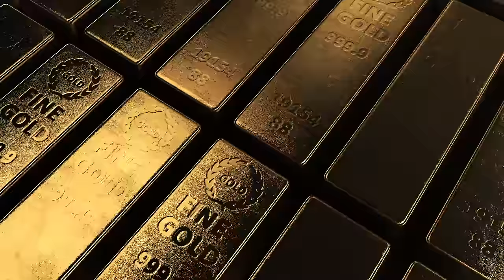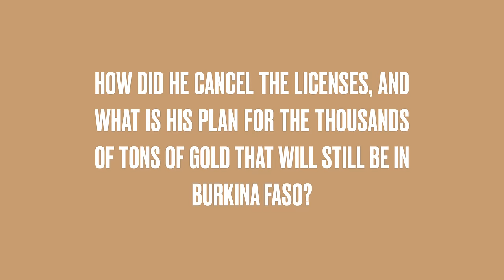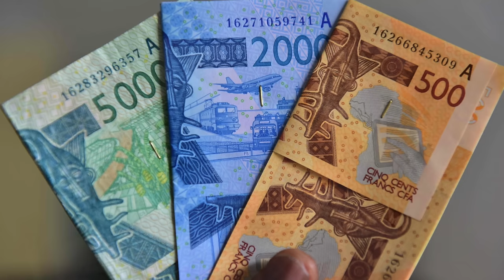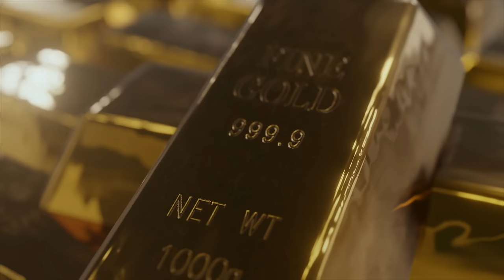Ibrahim Traore FIGHTS Back After France Almost K*lled Gold Sales In Burkina Faso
The Head of State of Burkina Faso, Ibrahim Traore, has declared that the era of freely exporting gold to the Western world is over. He aims to regain control of the country's reserves and put an end to the exploitation. Burkina Faso faces a significant challenge when it comes to the prominent mining company, Endeavour Mining. This multinational corporation, based in the UK, holds a dominant position in Burkina Faso's gold mining sector, controlling nearly one-third of the country's gold market.